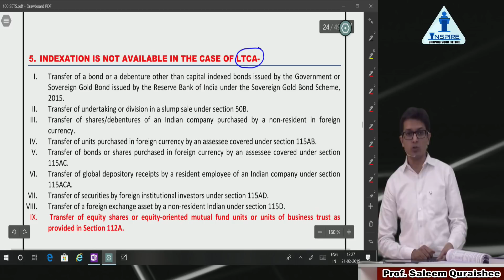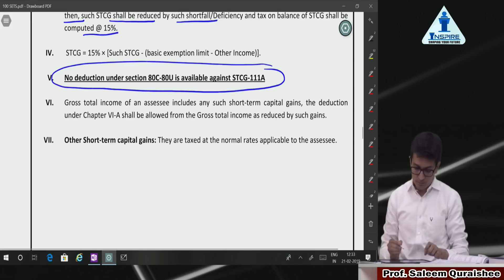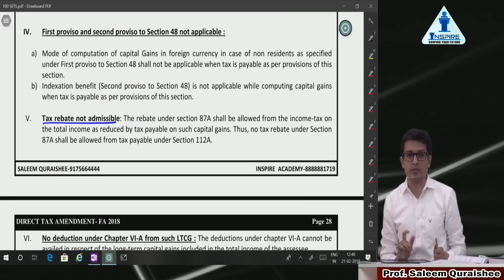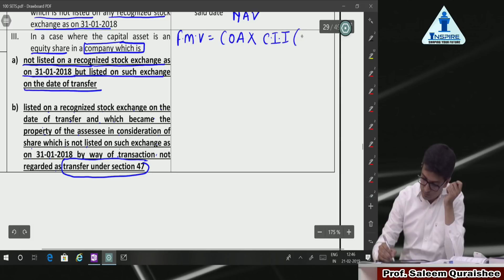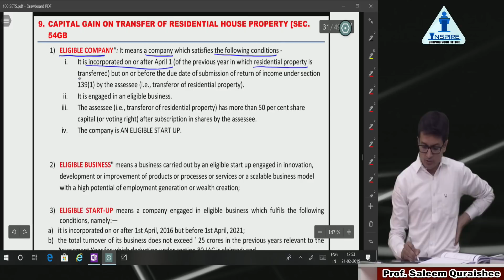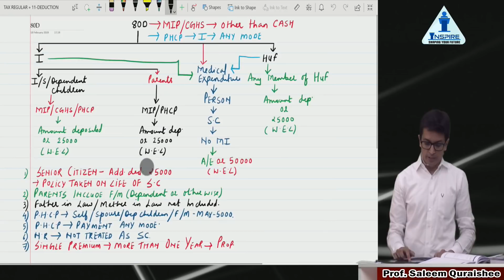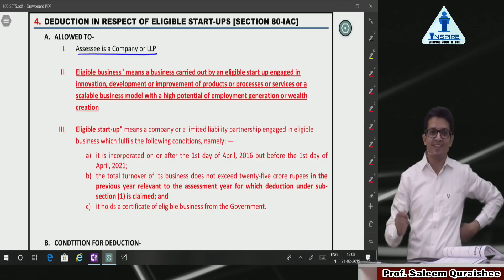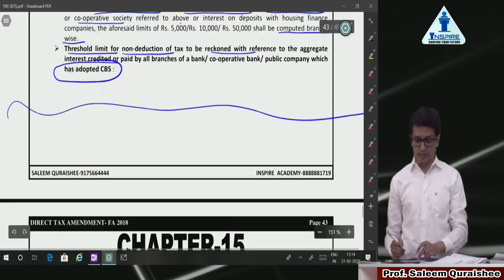03-CS EXECUTIVE/FINAL (OLD/NEW) TAX LAWS AMENDMENT JUNE 2019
03-CS EXECUTIVE/FINAL (OLD/NEW) TAX LAWS AMENDMENT JUNE 2019